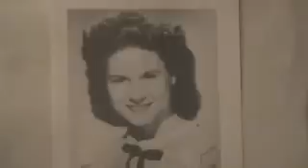Kitty Wells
Death Of Little Kathy Fiscus